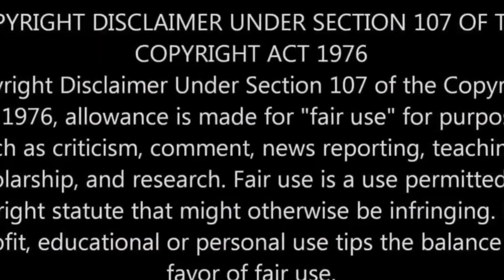Two Girls React To System of a Down - Kill Rock 'n Roll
Hey guys! We hope you enjoy our reaction to System of a Down! We are so excited to be back! What better way to be back than with SOAD! Mia and I were jamming to this song! It left us stunned and we were pumped up! We can't wait to see your thoughts about this song! The bass was so luring, the guitar was demanding! We loved the vocals in this song, the harmony was perfect! We love you guys!